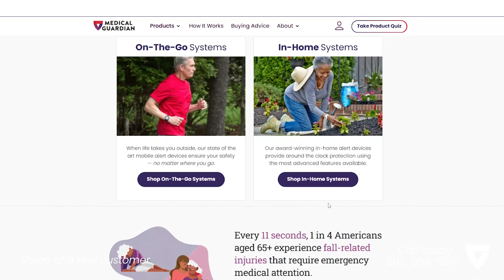Medical Guardian Member Testimonials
About Medical Guardian
Founded in 2005, Medical Guardian is a leading provider of innovative senior health solutions, with over 600,000 active patients, members and customers across the country. The company offers a full suite of connected-care medical alert systems that empower older adults to live a life without limits. A member of the National Aging in Place Council, Medical Guardian is headquartered in Philadelphia and provides nationwide support to hundreds of thousands of aging Americans who are ready to take on the next chapter of life while remaining safe in their own homes. Whether it's an in-home system, mobile device with GPS/WiFi capabilities, or an all-in-one wearable medical alert smartwatch, Medical Guardian has the personal medical alert device to meet an array of needs and lifestyles. For more information about Medical Guardian, visit medicalguardian.com.